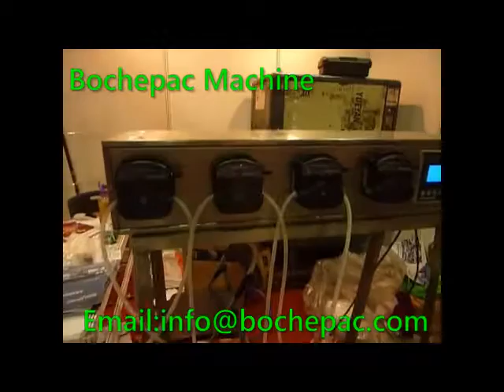Aluminium-plastic blister packaging machine.Suction molding machine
Aluminium-plastic blister packaging machine.Suction molding machine   liquid packing machine
The Automatic blister packing machine including automatic PVC forming ,automatic feeding,automatic sealing.It can save lot of costs of labor and improve efficiency of packing.